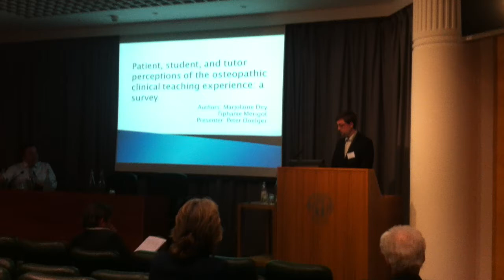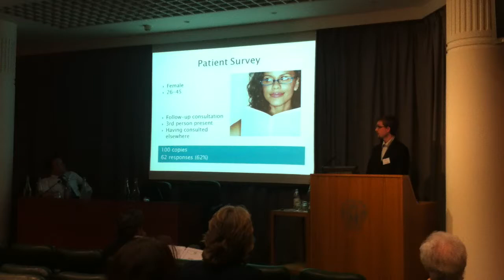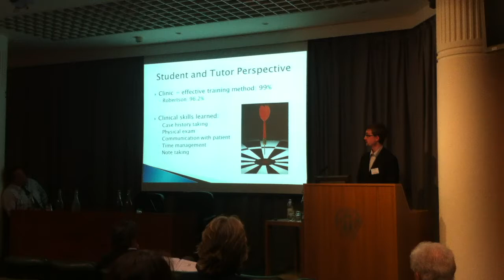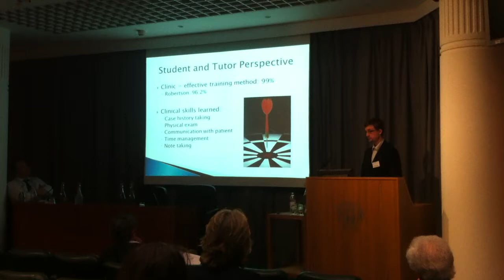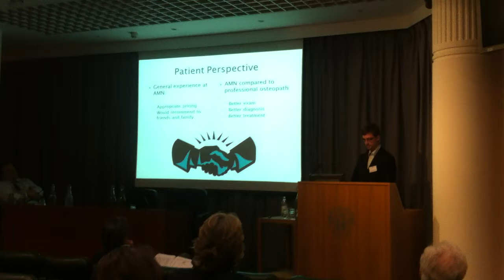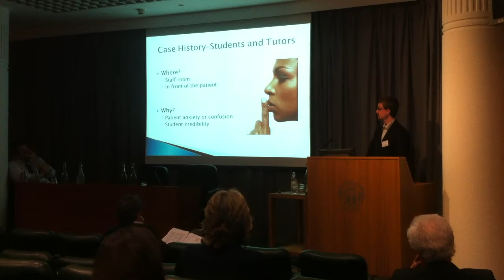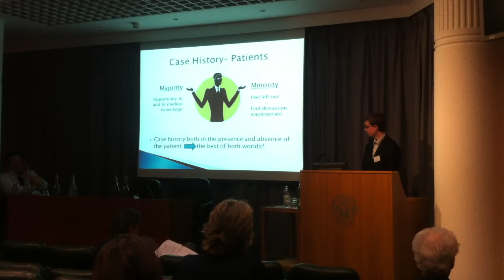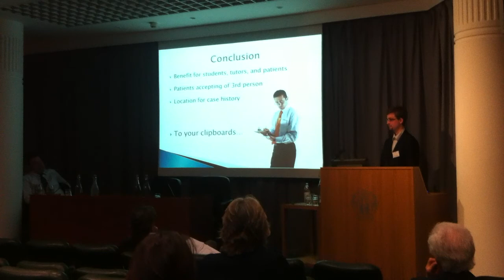CEESO - British School of Osteopathy International Osteopathic Education Conference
Discussing the future of osteopathic education at the British School of Osteopathy
Peter Doelger, Centre Européen d'Enseignement Supérieur de l'Ostéopathie
Paris -- Survey on patient, student and tutor perspectives on their experiences during clinical teaching at osteopathic student clinic A Mains Nues